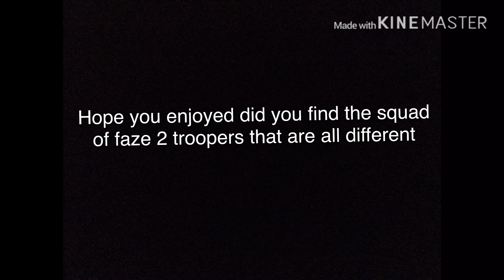Clone Wars Moc